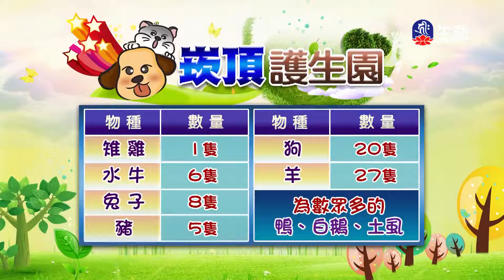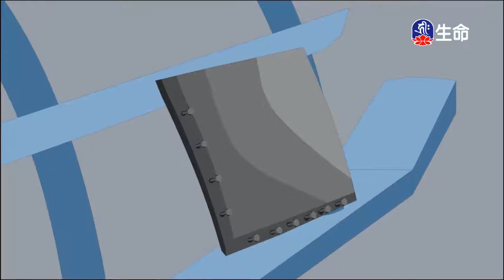佛說無量壽經(1)傳喜法師-4_佛教動畫系列_(lifetv_20201013_02:00)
佛教動畫系列_佛說無量壽經(1)傳喜法師。